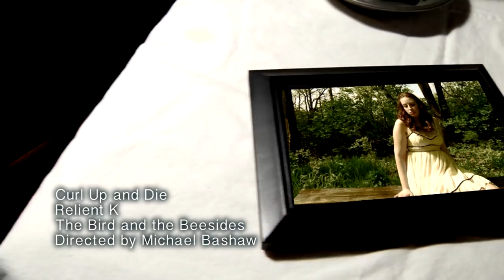Relient K - Curl Up and Die (Music Video)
Directed by Michael Bashaw. Starring Jake and Cassie Barry.